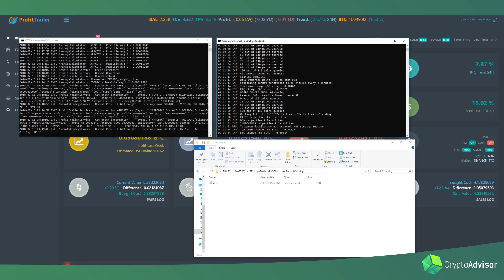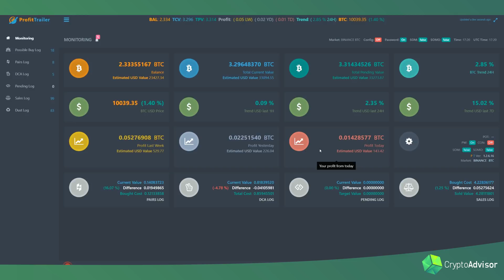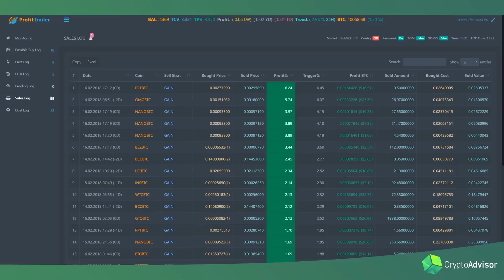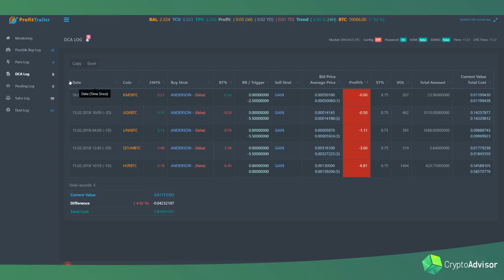ProfitTrailer Feeder Overview (Set and Forget!?!)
Hopefully this has shed some light on what profittrailer feeder is, and I think this has great potential for the future as profittrailer gets more advanced. I am also looking forward to seeing other bots compete with profittrailers high level of automation.

BTC Wallet: 1JiLbpkP5Am6YyFrreDu52iS68KVZh2j25

ETH Wallet: 0x8dC98104D4D88E9AE9c4FfB596C0aE844E278f79

I am a channel dedicated to educating and exposing different investment opportunities in the cryptocurrency world. I follow many different currencies and try to give the best information about each. I hope to be your one stop shop to making money!